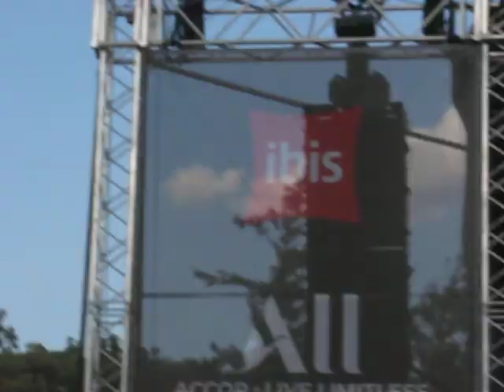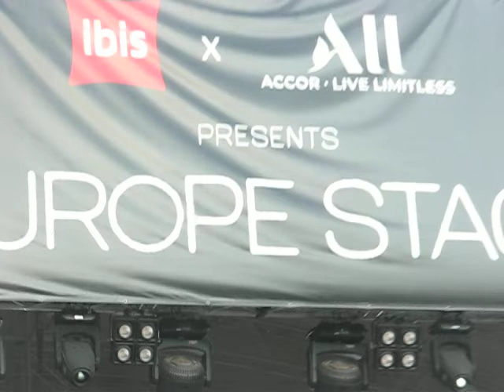Дeva (Sziget 2022)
Performed on 14th August 2022 at Sziget Festival in Budapest, Hungary.